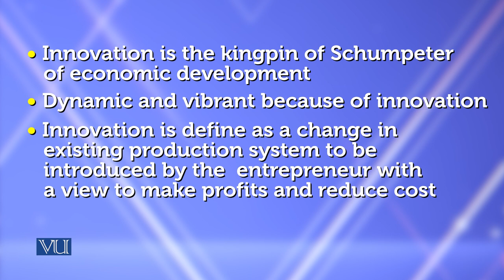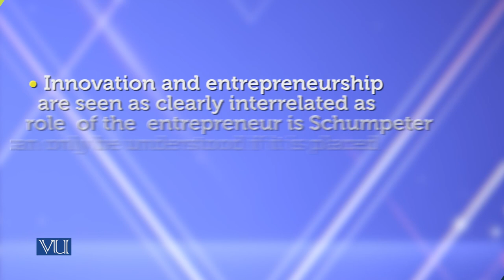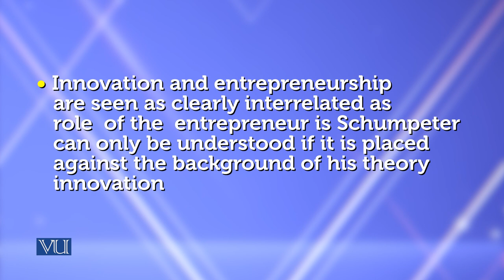Hierarchical Structure | Theories of Entrepreneurship | MGMT737_Topic015